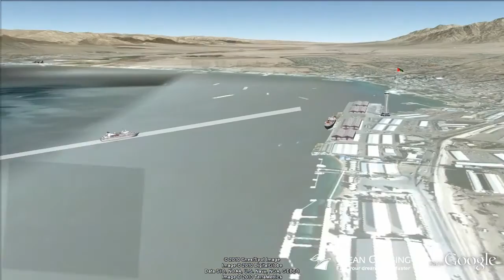Seabourn Spirit video "18 nt Kingdoms of the Sun Cruise" ex Dubai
- This virtual cruise video provides an aerial "birds-eye" view of the ship visiting each port along the way - a world first and a must for anyone planning a cruise! Follow the cruise route in Google Earth and discover a rich 3D scale model of the Seabourn Spirit cruise ship.  Get inspired about your next cruise holiday and be sure to share it with friends.